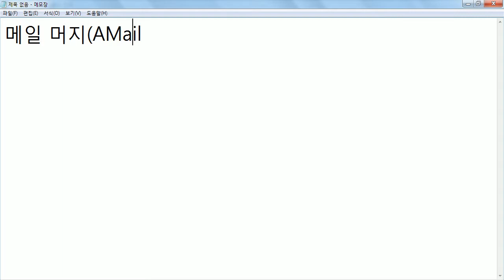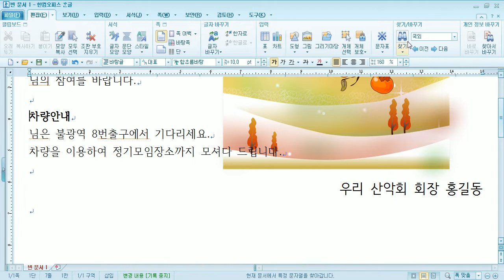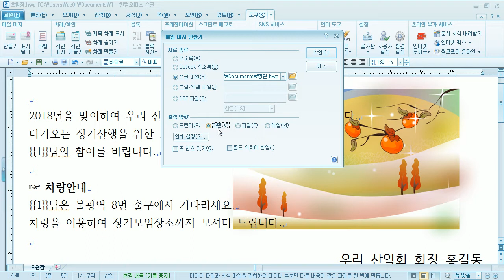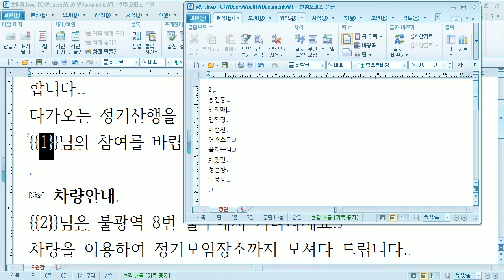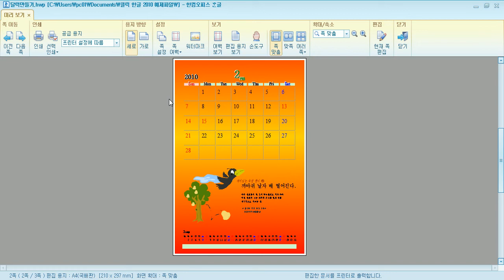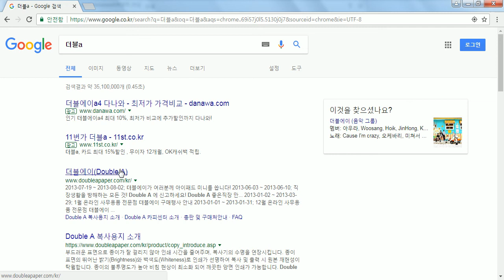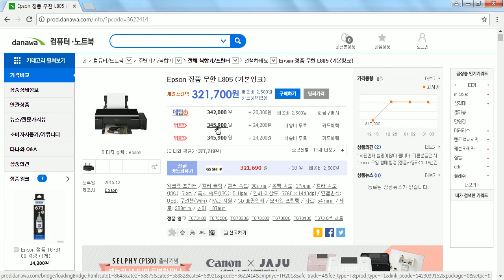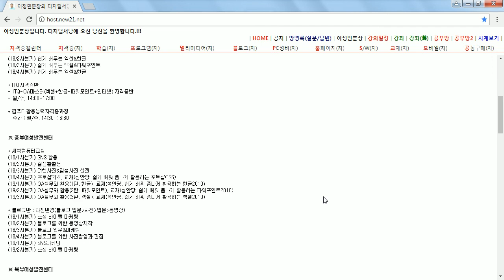컴퓨터기초와 문서작성 실무(15일차_180111)_은평